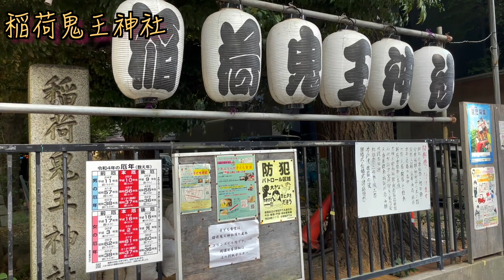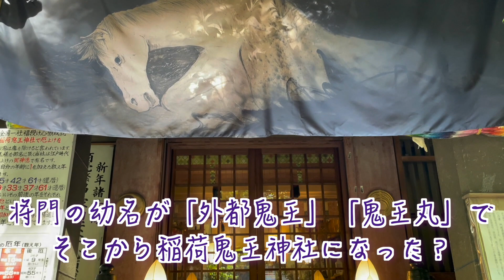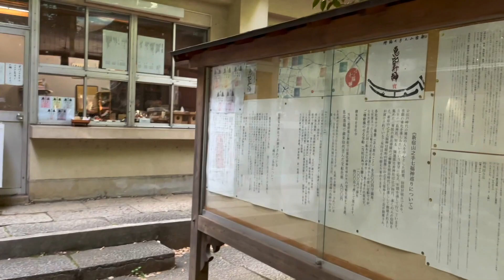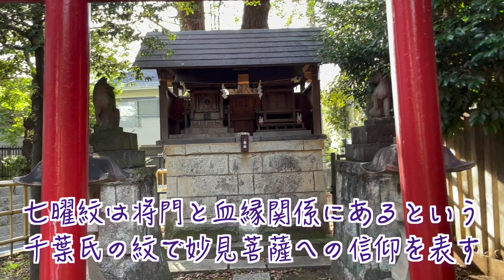【#50】完結編★怨霊か、江戸の守護神か！？平将門伝説とゆかりの地を歩く③〜稲荷鬼王神社・鎧神社〜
《歴史研究で修士号を取得！幕末〜明治を愛する本気の歴女が徹底解説＆ご案内》

3回にわたってご紹介してきた、「平将門」ゆかりの地を歴史散歩するシリーズ最終回！
今回は新宿区エリアで、将門に関連した言い伝えの残る場所を２つ、ご紹介します。
また後半では、将門のパワーで江戸の街を守っているという、特殊な形の謂れと、その背景についても考察していきたいと思います。

北斗七星と妙見菩薩、七曜紋と九曜紋…
将門伝説を掘り下げたら、東京を見る目が変わる…かも！？
‹この動画で歴史散歩した場所›

平将門の幼名「外都鬼王」あるいは「鬼王丸」に由来すると囁かれる神社。紀州熊野からお招きしたと伝わるも、熊野十二所権現には名前の見られない御祭神「鬼王権現」の正体と、平将門との関係やいかに！？

将門の鎧が埋められた場所、という伝説に彩られた神社。
将門が討伐された後、地元の人々がその死を悼んで鎧を埋めた、あるいは将門を討った藤原秀郷が病に倒れた際、 崇りを恐れて将門の鎧をこの地に埋め、祠を建ててその霊を弔ったところ、 病気がたちまち治ったとも語られている。

‹関連動画›

※平将門ゆかりの地を歩くシリーズ
【#48】怨霊か、江戸の守護神か！？平将門伝説とゆかりの地を歩く①〜鳥越神社・兜神社・神田神社〜

【#49】第2弾★怨霊か、江戸の守護神か！？平将門伝説とゆかりの地を歩く②〜将門塚（首塚）・築土神社・筑土八幡神社〜

※江戸の裏鬼門の守り！？山王日枝神社（赤坂）についてはこちら
【#47】お稲荷さんって神社じゃないの！？大都会・赤坂エリアで３つの社寺を巡る〜赤坂氷川神社・豊川稲荷東京別院・山王日枝神社〜

※江戸の鬼門を守るお寺について
【#1】江戸時代の上野公園は、徳川幕府ゆかりの巨大寺院「寛永寺」の敷地だった！？

【#17】徳川将軍家の菩提寺・芝増上寺は、驚きの大伽藍だった⁉︎江戸時代の栄華を芝公園〜御成門エリアに探して

【#25】源頼朝から徳川家康まで！？東京で最も歴史の長いお寺・浅草寺に残る1400年の遺産